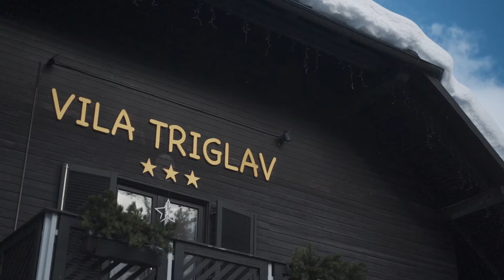''Winter wedding film''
Dfilmpictures: From our Wedding Tales, where we create couple's love stories, weddings & elopements. The wedding was in Kranjska Gora, Slovenia.